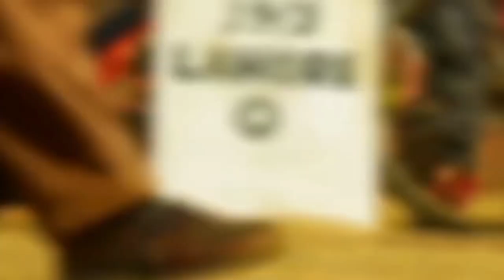Gadar 2 7th Day Box Office Collection, Gadar 2 Box Office Collection, Gadar 2 Day 6 Collection